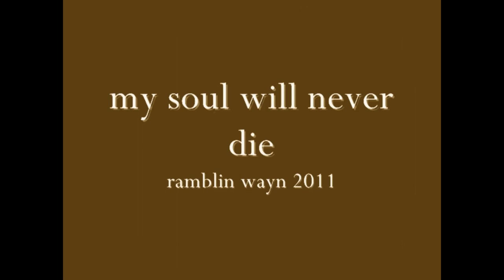My Soul Will never Die - Ramblin Wayn orig 2011 remastered